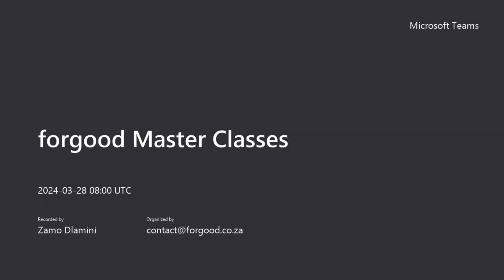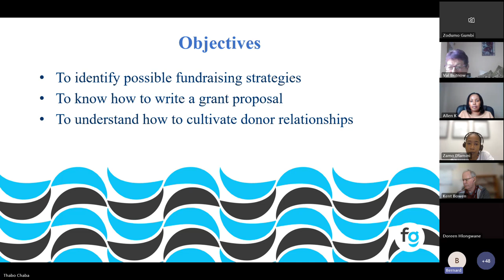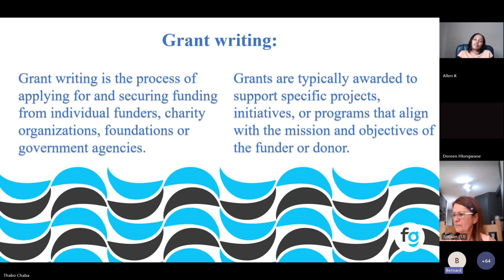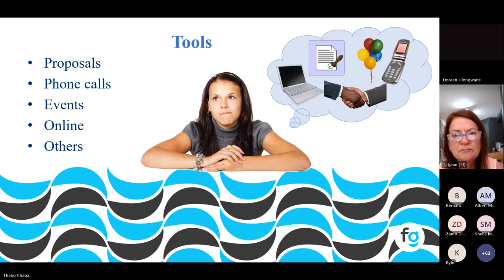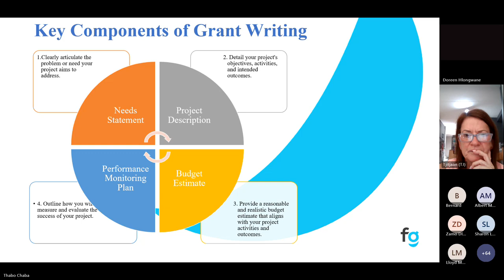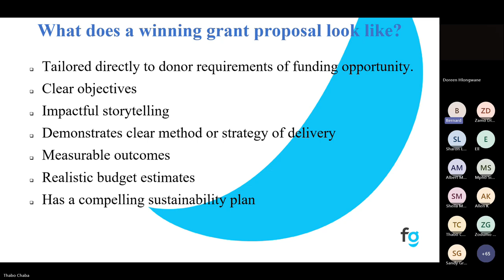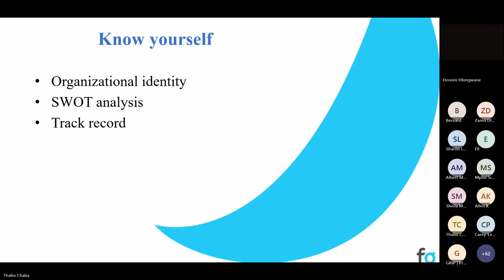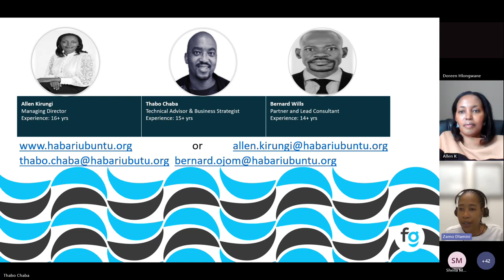forgood Master Classes 20240328 100027 Meeting Recording 1